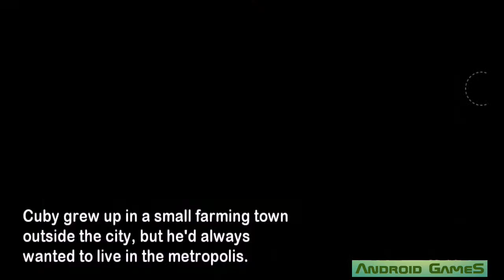Old MacDonald Pet Farm Preview HD 720p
E-I-E-I-O! Tired of the city life? Manage and decorate your very own farm with Cuby, the cute owner of Pretty Pet Salon! Start out with a small plot of land, grow crops, raise livestock, and craft goods. Visit other farms, interact with the townsfolk, and set up a roadside shop to sell your products!

Weary of the city life, Cuby went back to the Old MacDonald farm town to take a break but sees how empty the quaint farming town has become. He decides to bring the town back to life, and you, young farmer, and many others, have answered Cuby’s plea.

Help Cuby bring his hometown back to life by managing your own farm! Grow your own crops (fruits and vegetables), raise livestock, and produce goods. Then you can fulfill orders from the townsfolk and the passing freight train, sell your goods at your own roadside stall, and even visit other farms. Decorate your farm to impress your friends and attract new followers. Finally, kindle the small town spirit; visit and help your friends and neighbors with their problems, and work together to bring the dying town back to life.

The fate of Old Macdonald's farm town is now in your hands!

FEATURES:
- Help Cuby and the Pretty Pets bring the town back to life
- Cute and adorable art style
- Plant an assortment of crops
- Raise cute and lively farm animals
- Gather resources for farm upgrades and to craft products
- Trade crops and products with friends and townsfolk
- Fulfill various orders from your neighbors, townsfolk and passersby.